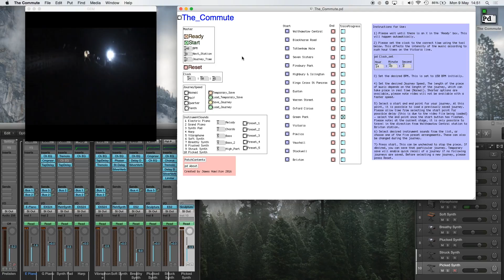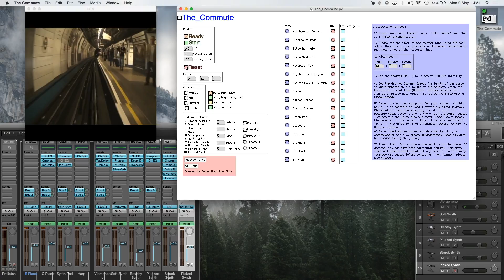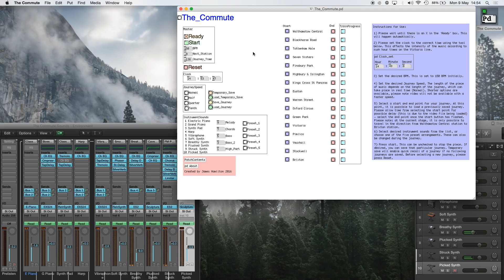The Commute - Sonification of the Victoria Line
The Commute is an application I am developing which sonifies data collected from the Victoria Underground Tube Line.